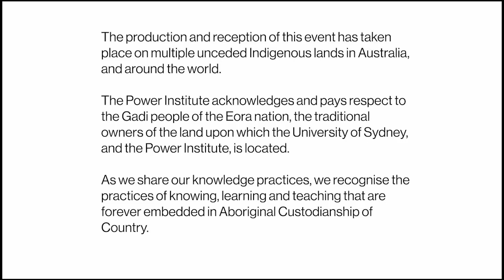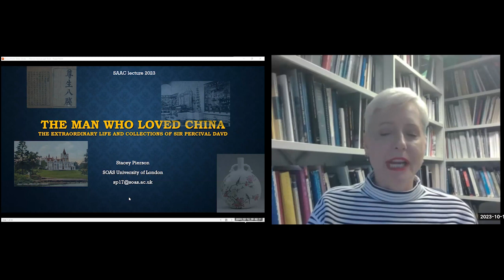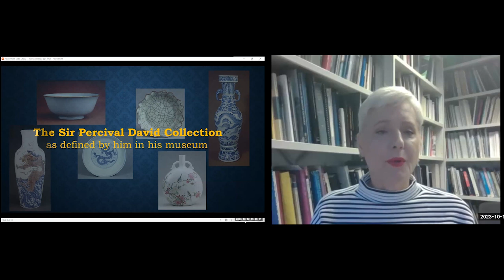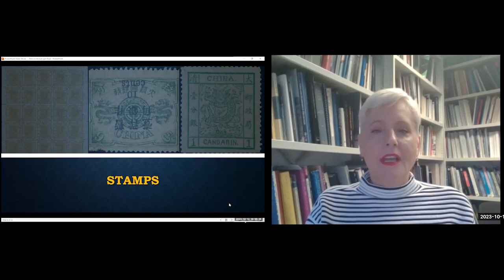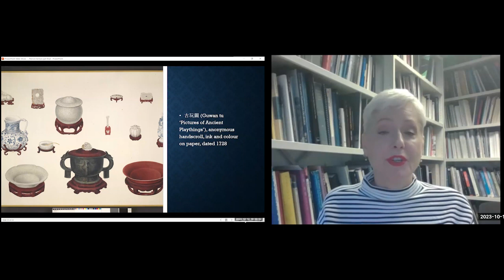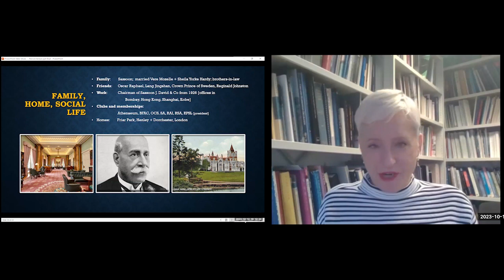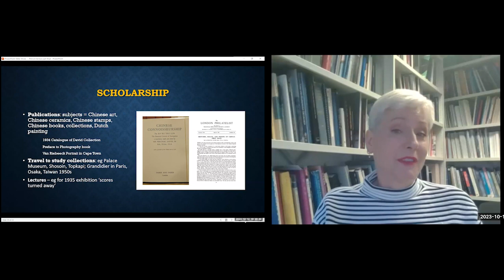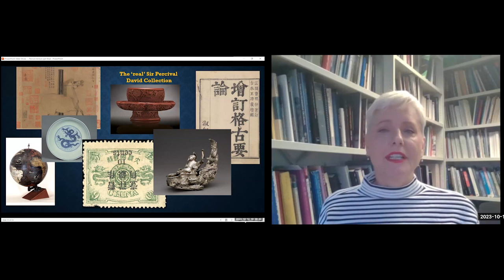Stacey Pierson, The Man Who Loved China: The Extraordinary Life and Collection of Sir Percival David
The fourth lecture in the 2023 Sydney Asian Art Series, delivered on 12 October 2023.

The finest collection of Chinese ceramics outside China can be seen in the Sir Percival David Collection gallery in the British Museum in London. Created by Sir Percival David (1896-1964) in the first half of the 20th century, the collection contains some of the rarest and most valuable pieces in the world today and is a benchmark for dating, identification and scholarship.

Renowned in his time as a collector and expert, David was instrumental in establishing Chinese art globally as a field of collecting, scholarship and in museums. Yet, unknown to his peers in the art world and most scholars of his collection today, David was a member of the famed Baghdadi-Jewish Sassoon family who played an active role in some of the fundamental historical events of WWII, supporting institutions and refugee scholars, while struggling with his own debilitating illness. In this talk, the story of David’s parallel lives will be recounted, revealing the extraordinary context in which his remarkable collection was created.

Dr Stacey Pierson is Professor of the History of Chinese Ceramics at SOAS, University of London. In addition to teaching and supervising research students in the School of Arts, she is President of the Oriental Ceramic Society (London) and series editor for the Routledge title Histories of Material Culture and Collecting, 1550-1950. Previously, from 1995 – 2007, she was Curator of the Percival David Foundation of Chinese art, also at the University of London, which housed the world-renowned David collection of Chinese ceramics. She has published widely on aspects of Chinese ceramics and the history of collecting and exhibitions, including Collectors, Collections and Museums: the Field of Chinese Ceramics in Britain: 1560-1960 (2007), Chinese Ceramics: a Design History (2009), From Object to Concept: Global Consumption and the Transformation of Ming Porcelain (2013), Private Collecting, Exhibitions and the Shaping of Art History in London: the Burlington Fine Arts Club, 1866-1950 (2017) and the edited volume Visual, Material and Textual Cultures of Food and Drink in China, 200 BCE – 1900 CE, Colloquies on Art and Archaeology in Asia, no. 25 (2022). Her most recent research project focused on Dr Johnson’s Chinese teapot, which is on display in the British Museum.